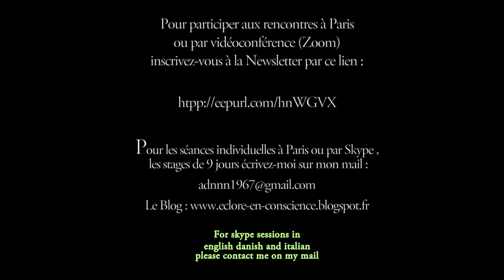Pratique du neti neti inspirée de Nagarjuna pour révéler le Silence de ta vraie nature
Plusieurs stages sont prévus dans les mois à venir. Un stage de we par zoom s'organise pour le we du 24-25 Avril.

La mystique Chrétienne, les soufis, la kabbale juive, le Bouddhisme non duel, le Dzogchen, le Chan, le Zen, l'Advaïta Vedanta, le Tantrisme Shivaïte du Cachemire, les sages des tribus indiennes d'Amérique...

De tous les temps et en tous lieux, l'humanité a vu s'élever des voix pour nous rappeler à notre véritable nature non duelle, au fait que malgré la multiplicité des formes et des expériences, le Un régnait en toute chose et que c'est Cela que je suis ultimement. Dans toute tradition spirituelle, il y a toujours un enseignement exotérique et un enseignement tourné vers l'intérieur (ésotérique), une gnose, où des phares de l'humanité ont tenté de réveiller le reste de l'humanité ayant sombré dans un sommeil profond.

Malgré les histoires à propos de l'éveil, l'éveil n'est nullement réservé à une caste de héros;  L'éveil à notre vraie nature est simple. Découvrir notre nature infinie et sans âge au sein de cette vie-ci exige simplement un ardent désir pour la Vérité et rien que la Vérité et une bonne volonté à investiguer ce que nous appelons communément la réalité, et sans relâche retourner l'attention vers sa propre source.

Cet éveil est même beaucoup plus commun qu'on ne le pense et se fait également hors de toute tradition spirituelle habituelle.

Nous sommes déjà pleinement ce que nous cherchons. Il suffit de se retourner vers l'intérieur en se détachant du film de la vie pour réaliser que nous avons toujours été l'écran sur lequel le film se projetait. De cette réalisation dépend ultimement la fin de la souffrance.

Ramana Maharshi et Nisargadatta Maharaj, disaient également tous deux que l'éveil à notre vraie nature était la chose la plus importante que l'on pouvait faire pour le monde.

Si vous ne répondez pas sur un plan profond à la question : "qui suis-je?" quelle est la valeur de votre vécu ?

Il y est compris que la racine de la souffrance humaine et des conflits est le sentiment de séparation, que crée la croyance erronée d'être une personne séparée, limitée, mortelle, auteur des pensées et des actes.

Amor Fati